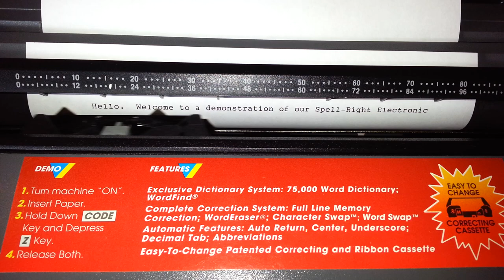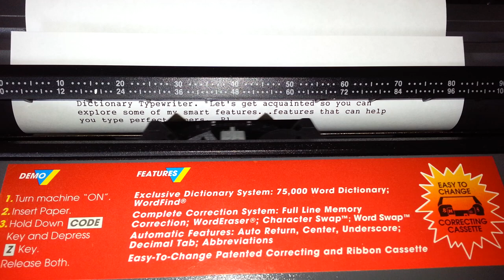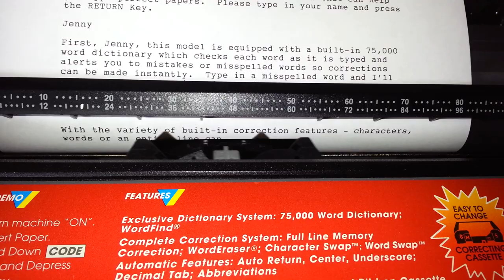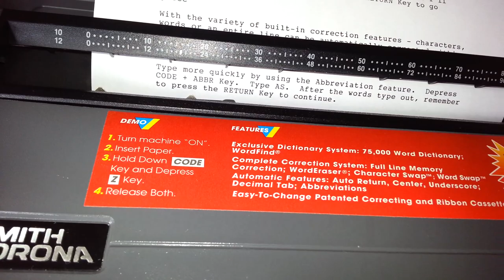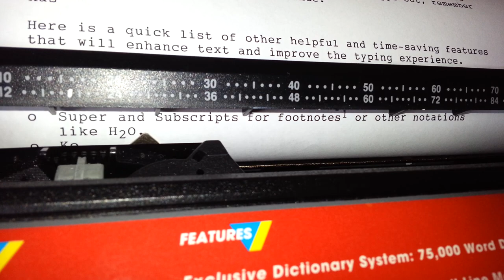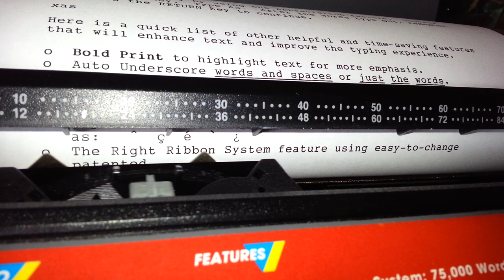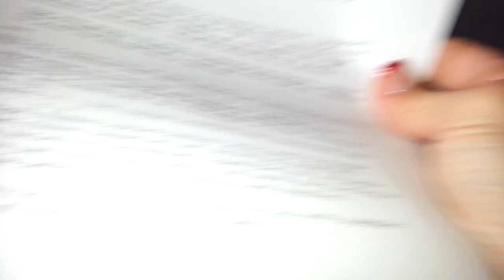Smith Corona SL575 Spell-Right Dictionary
This is a wonderful typwriter in excellent condition. This video takes you through a great demo of what it is capable of doing.